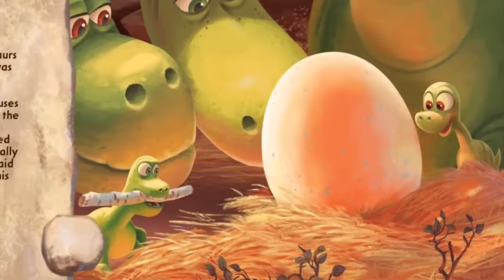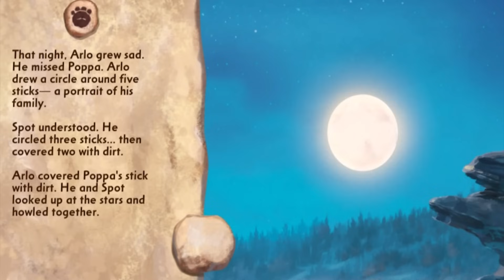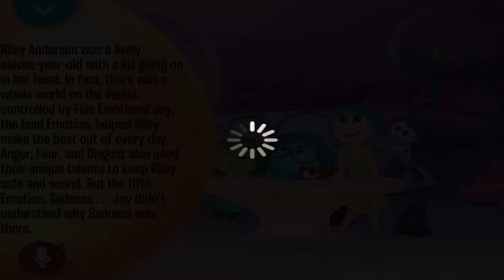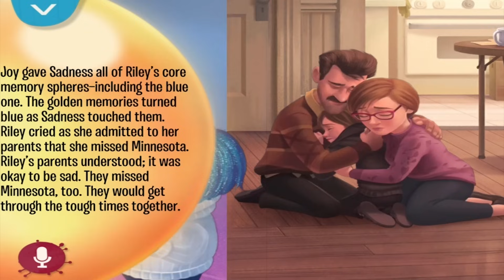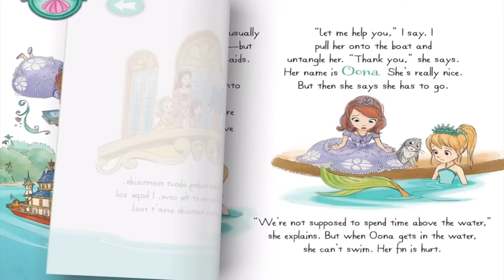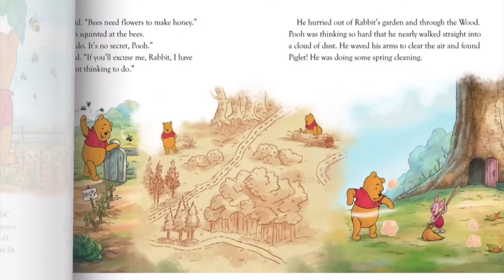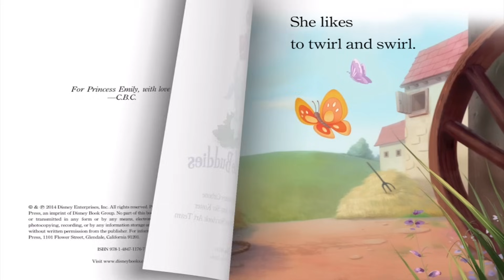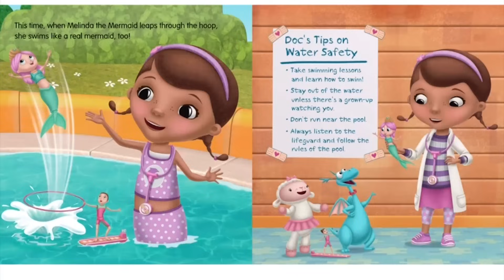Disney Bedtime Stories | 12 Storybook for Children | Classic & New Fairy Tales For Kids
12 Best Disney Classic & New Fairy Tales And Bedtime Stories For Kids

00:01 The Good Dinosaur Disney Pixar Storybook with Interactive Games
27:37 Cars Disney Pixar - Mater's Junkyard Jamboree
31:39 Inside Out Disney Pixar Storybook + Educational Games
47:54 Dumbo Disney Classic Movie Storybook
57:08 Monsters University Scaring Lessons Disney Pixar Movie Storybook
01:01:07 Sofia the First The Floating Palace Disney Junior Series
01:08:07 Toy Story 3 Toy Trouble Disney Pixar Movie Storybook
01:15:38 Winnie the Pooh Pooh's Secret Garden Disney Storybook
01:23:46 Planes Fire & Rescue Planes Movie Disney Pixar Storybook
01:31:36 Disney Palace Pets Snuggle Buddies - Disney Princess Storybook
01:35:04 Toy Story 3 Starry Night Disney Pixar Movie Storybook
01:41:43 Doc McStuffins The Mermaid Dives In Disney Junior Series